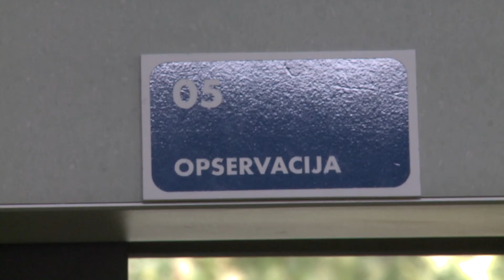GOST JUTRA U 7 07062017